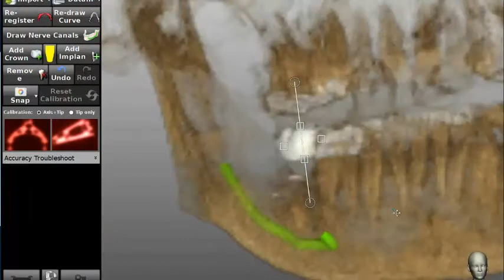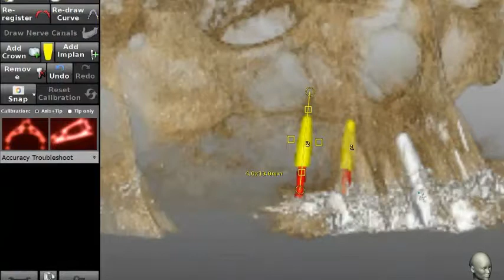My First Time with Navident: Dr Davide Tagliaferri shares his first experiences